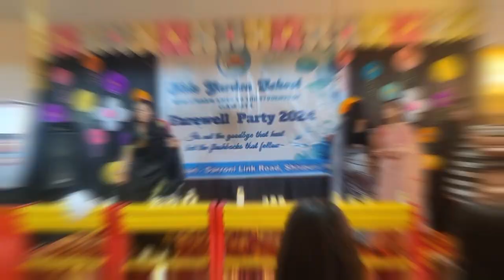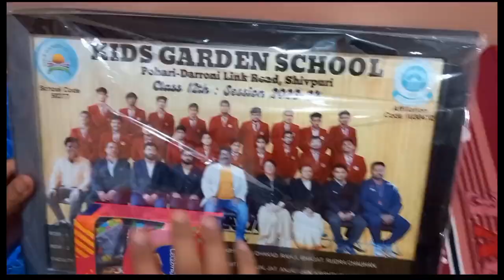My School Farewell Vlog🔥❤️*Goodbye School Life 😭💔* aniketrawatvlogs kidsGarden school